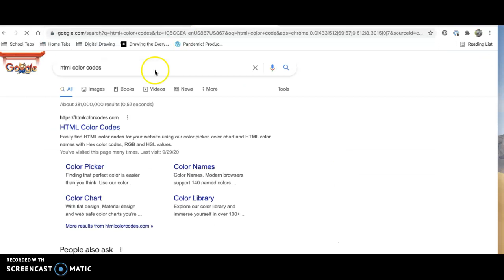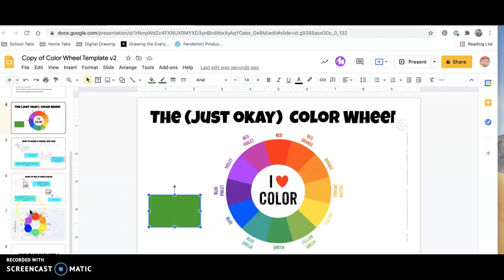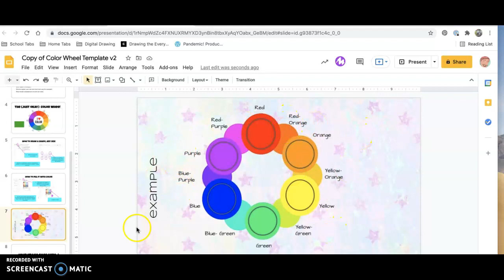Finding a Custom Color